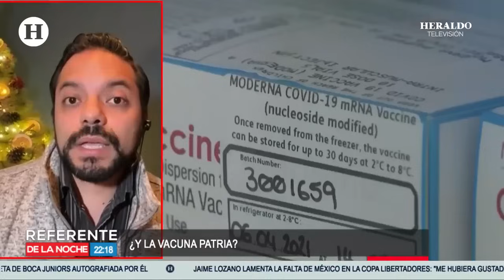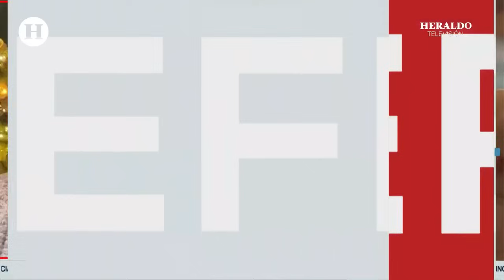Vacunas contra covid-19, Pfizer y Moderna serán vendidas en farmacias, esto es lo que se sabe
La Comisión Federal para la Protección contra Riesgos Sanitarios (Cofepris) dio a conocer que se ha otorgado registro sanitario a las vacunas desarrolladas por las empresas Pfizer y Moderna contra la Covid-19.

Se trata de los fármacos Spikevax (monovalente XBB.1.5) de ModernaTx. Inc. y de Comirnaty (Ómicron XBB. 1.5) de Pfizer S.A. de C.V., las cuales podrán ser distribuidas en el país.